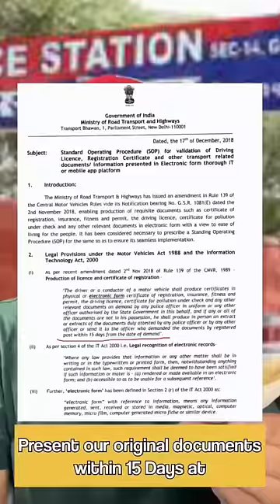Rule 139 of Motor Vehicle Act, 1989